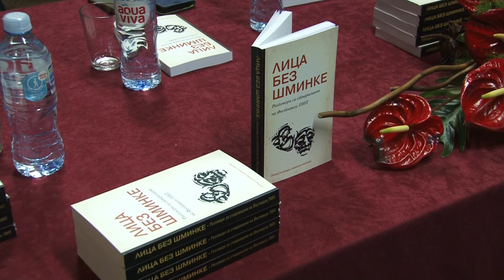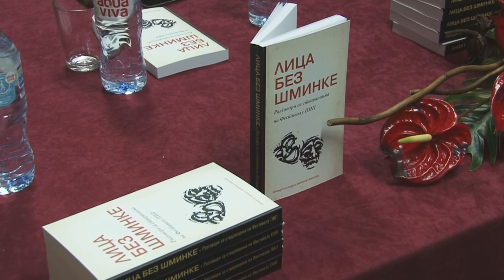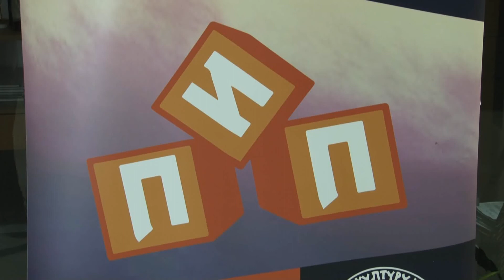VIII Festival PIP - Peto veče „Balava”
„Бео Арт 2015” Београд и „Хартефакт” Београд

БАЛАВА

Текст: Дуња Матић

Режија: Андреј Носов

Улоге: Мирјана Карановић, Јасна Ђуричић, Јована Беловић, Исидора Симијоновић